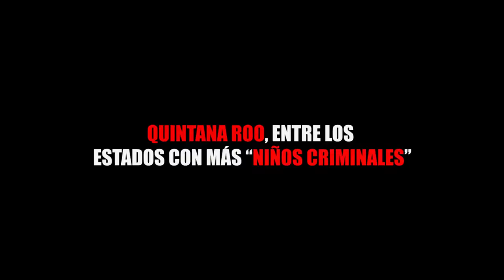QUINTANA ROO, ENTRE LOS ESTADOS CON MÁS “NIÑOS CRIMINALES”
Entérate de las noticias “EN CORTO”…QUINTANA ROO, ENTRE LOS ESTADOS CON MÁS “NIÑOS CRIMINALES” …